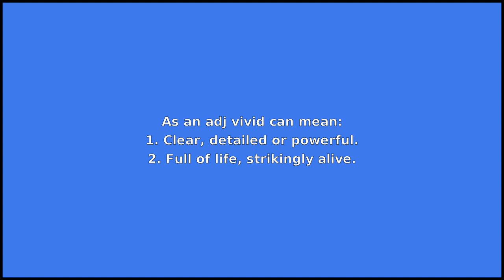VIVID - Meaning and Pronunciation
How to pronounce vivid?

This video provides examples of American English pronunciations of vivid by male and female speakers.
In addition, it explains the meaning of vivid through a dictionary definition and several visual examples.

IPA Transcription of vivid is /vˈɪvəd/.

Definition of vivid according to Wiktionary:
vivid can be an adj or a noun

As an adj vivid can mean:
1. Clear, detailed or powerful.
2. Full of life, strikingly alive.
3. Bright, intense or colourful.

As a noun vivid can mean:
A felt-tipped permanent marker.

If you'd like to test your pronunciation of vivid, check out Accent Hero's real-time pronunciation feedback tool: